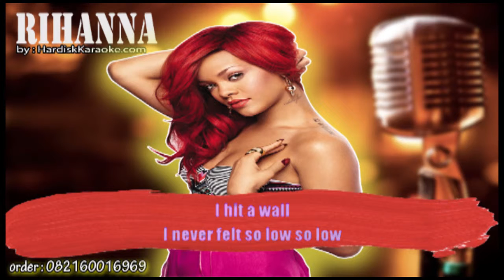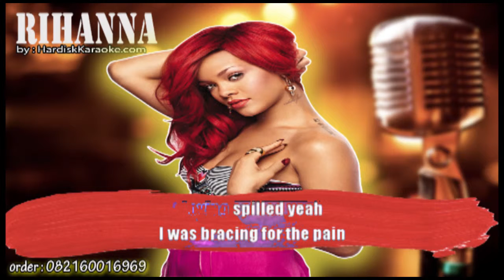SLEDGEHAMMER RIHANNA Karaoke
I hit a wall, I never felt so low, so low
Like a waterfall, my tears dropped to the floor, the floor
They left a swimming pool of salted crimes, crimes
Oh, what could I do to change your mind?
Nothing
I'm bracing for the pain and I am letting go
I'm using all my strength to get out of this hole
I hit a wall, I thought that I would hurt myself
Oh I was sure, your words would leave me unconscious
And on the floor I'd be lying cold, lifeless
But I hit a wall, I hit 'em all, watch the fall
You're just another brick and I'm a sledgehammer
Yeah I hit a wall, I prayed that I would make it through, make it through
I can't survive a life that's without you, that's without you, yeah
And I will rise up from the ashes now, the ashes now
Oh, the sparrow flies with just the crumbs of loving spilled, yeah
I was bracing for the pain and then I let it go
I gathered all my strength and I found myself whole